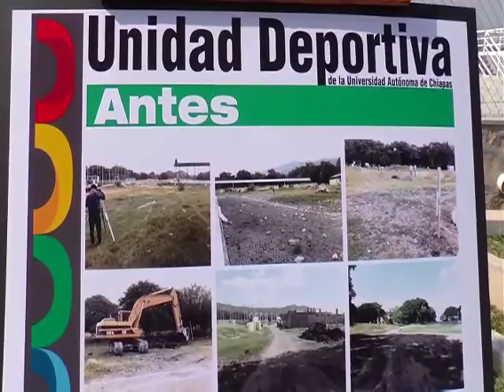Estudiantes de la Unach hoy cuentan con instalaciones deportivas de primer nivel: MVC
Luego de inaugurar el Centro Multideportivo de la Universidad Autónoma de Chiapas (Unach),  junto al director de la Comisión Nacional del Deporte (Conade), Alfredo Castillo Cervantes el gobernador Manuel Velasco Coello  destacó que hoy la comunidad universitaria cuenta con instalaciones de primer nivel para ejercitarse y practicar deporte de manera profesional.